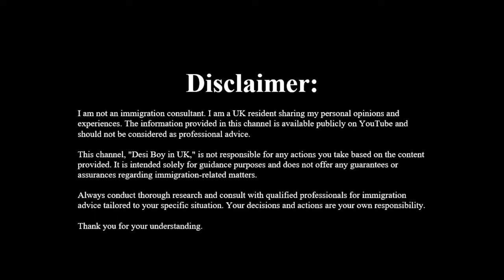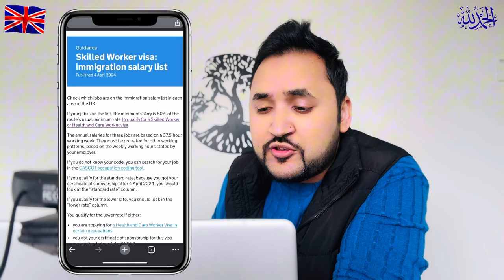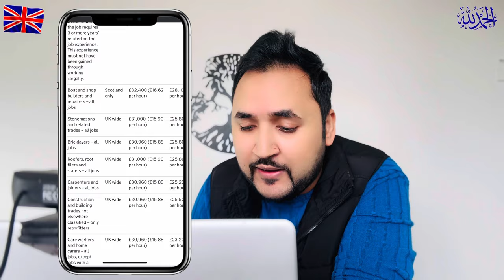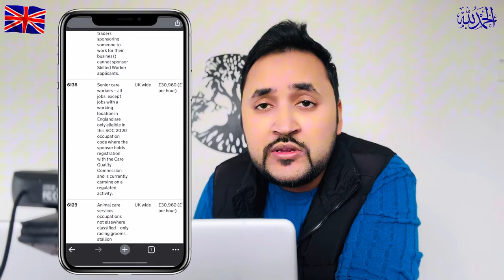UK 🇬🇧 Visa Big Update for Skilled Worker Visa & Student Visa | No More 38700 Salary Required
For Student Accommodation in UK Please Fill out the form
The main things covered in this Channel:
1) Student life in Birmingham
2) Study in England
3) Indian Food Costs in UK
4) Informative videos for UK Students
5) Student & Spouse  living expenses
6) UK student news
8) International Students in England
9) Student life in UK
10) Study in London
11) Part Time Jobs in UK
12) How to find accommodation  in UK
13) British Culture and Life

why uk cos delays,
uk cos delay,
uk cos update,
how to get uk cos letter,
uk cos processing time,
uk cos real price,
uk cos processing time malayalam,
uk cos processing,
after cos uk process,
uk visa processing time,
uk visa,
uk visa latest news,
uk immigration news,
uk immigration,
uk cos delay,
uk visa update,
what is cos processing time,
uk immigration news today,
cos delay in uk,
how do i get my cos letter,
who will give me cos letter,
 Uk care quality commission,
Move to uk in 3 weeks as a care worker,
uk cos update,
uk dependent visa new update,
uk cos delay,
uk health care worker visa latest update,
Sarfraz backpacker,
Iqra in london,
Naila kanwal life in uk,
Furqan sarfraz,
Saadia arshad world,
Life with umm e hareem,
Usman tahir,
Pakistani mum in london,
Sahir rind tech,
New uk immigration rules 2024,
Uk visa update 2024,
Uk new rules date,
Uk new rules date 2024,
Uk new rules implement date 2024,
Uk new rules implement date,
Uk visa 2024,
Uk  visa new rules,
New uk visa rules date,
Uk visa new rules date,
Uk visa new rules 2024,
New visa rules in uk,
New immigration rules in uk 2024,
New migration rules in uk,
Uk new migration rules,
Uk new immigration rules,
Uk news,
Uk news today,
care visa update,
care visa uk,
uk care visa,
care visa uk update,
New uk immigration rules,
New uk rules,
Uk new immigration rules in 2024,
Uk new rules,
Uk new rules in 2024,
Latest update on uk dependent visa,
Uk CareJobs,
Part time hobs in uk,
Find jobs in uk,
Study abroad,
Study loan,
Uk vlog,
Care home jobs in uk,
Pr in uk,
Psw latest updates,